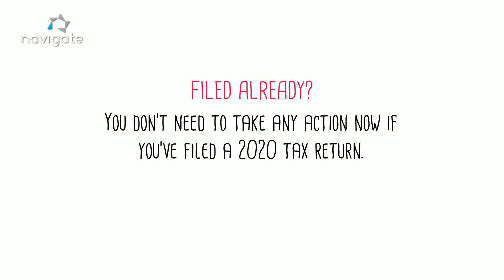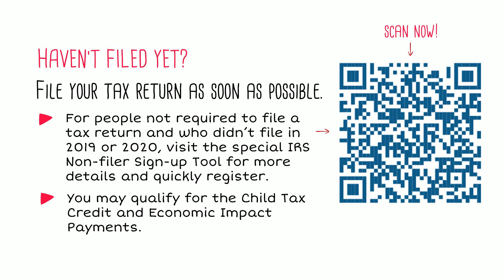2021 Advance Child Tax Credit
The Internal Revenue Service (IRS) has made 2021 Advance Child Tax Credit payments since July. There are reports, however, the September payment was short or did not come at all. As a result, the IRS released a statement last week about the issue.